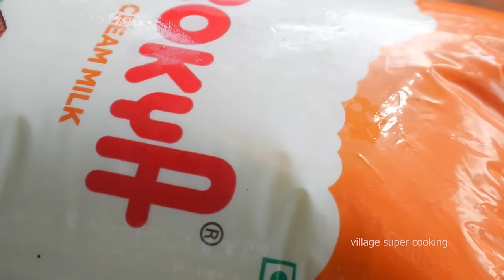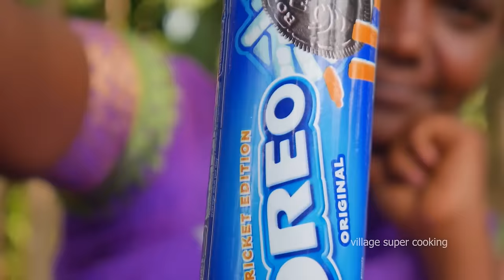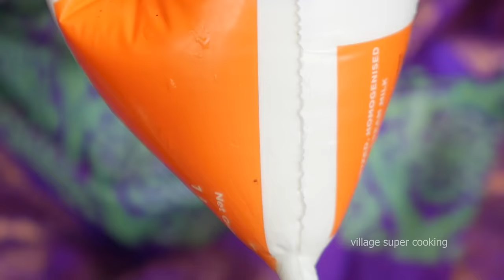ICE CREAM | BIG OREO ICE CREAM RECIPE | Homemade ice cream making | Village Style